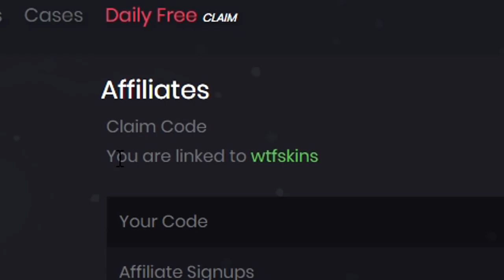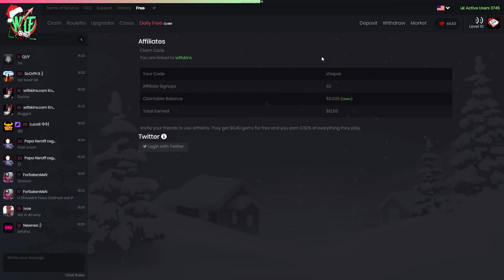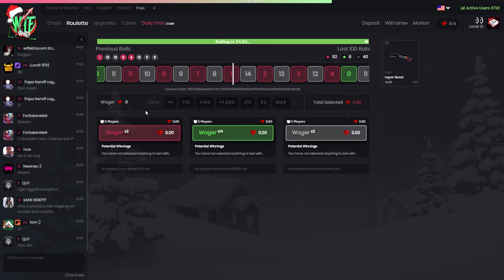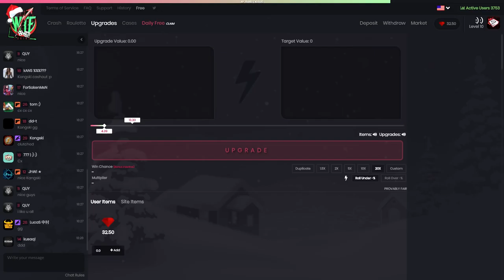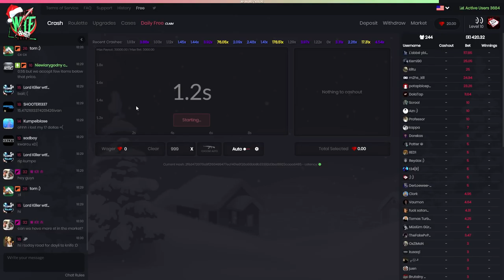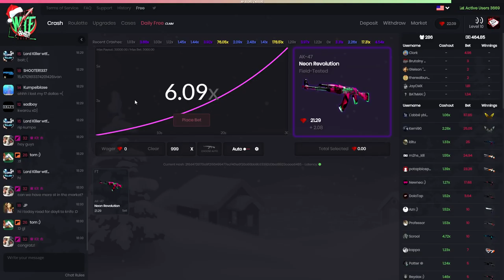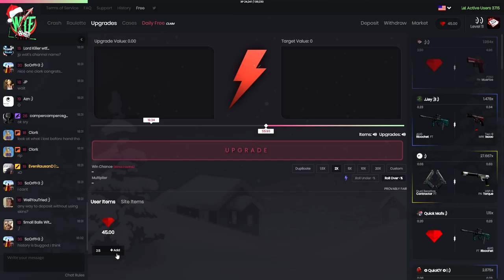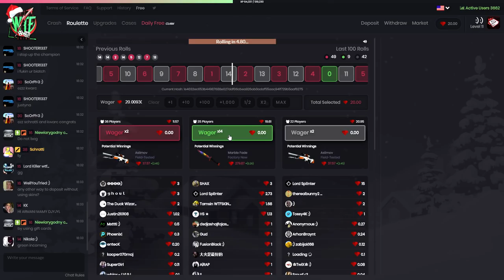MY BIGGEST GREEN BET OF ALL TIME! *WTF*